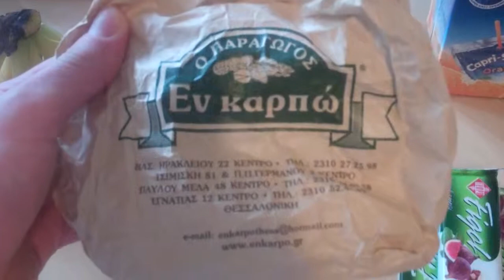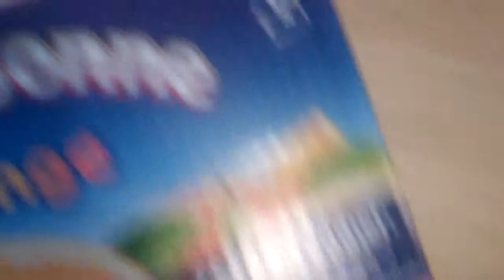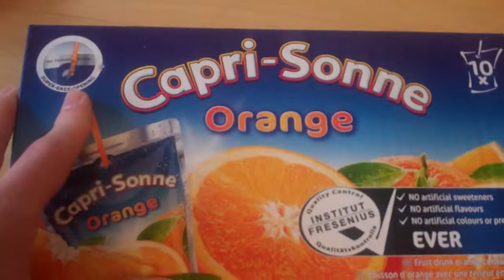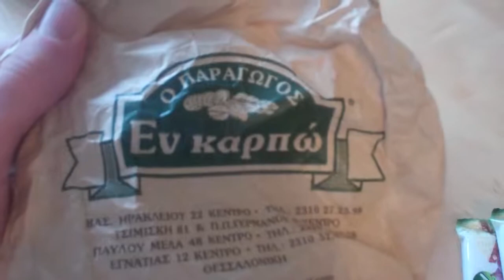What Does A Vegan Cyclist Eat?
These food items will help keep your energy levels up the natural way whilst you're on the bike.
Get your miles in without bonking or slowing down.
Fuel up the right way, the vegan way.